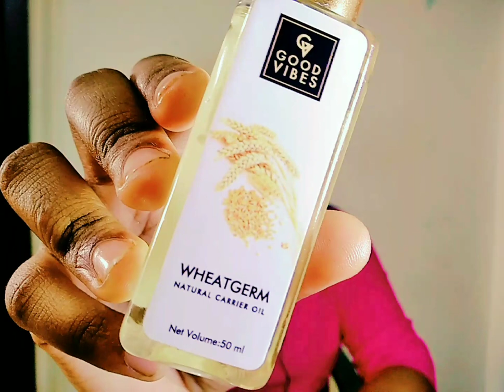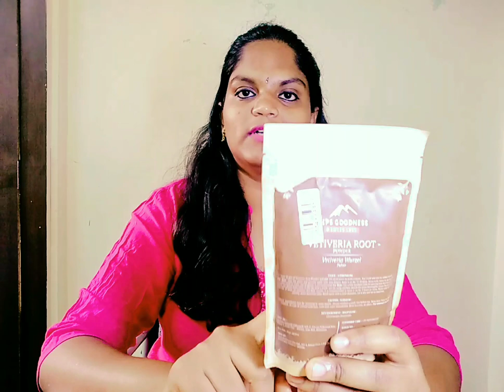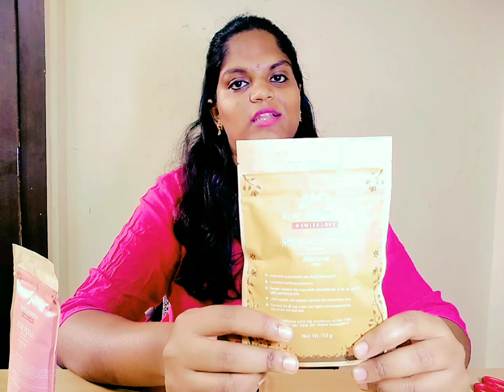Quarantine online shopping haul part-2 skin care products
Start shopping skin care products on online now